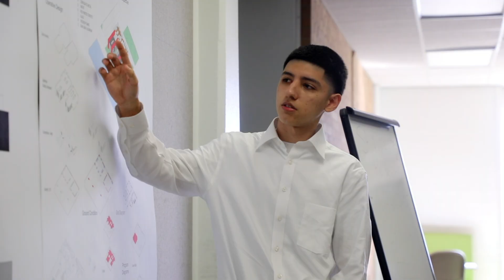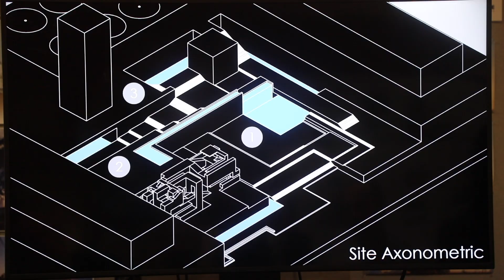Design explorations in spring 2022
The Langford Architecture Center is filled with the sights and sounds of final reviews, as the spring 2022 semester comes to a close.

Students in this video are in studios led by Andrew Hawkins, assistant professor of practice, Weiling He, associate professor, and Antonio Molinary, a Ph.D. Architecture student and instructor.